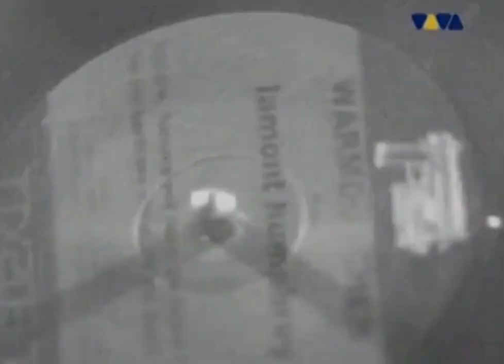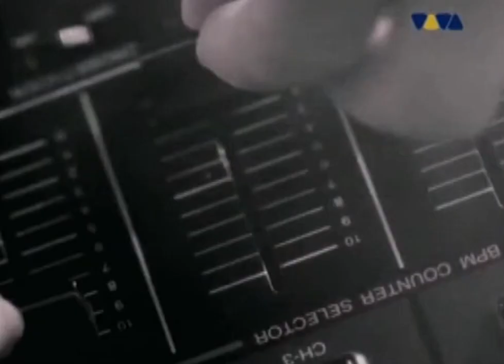Warmduscher feat Lamont Humphrey – Hardcore Will Never Die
Producer, Music By, Lyrics : KAI TRACID